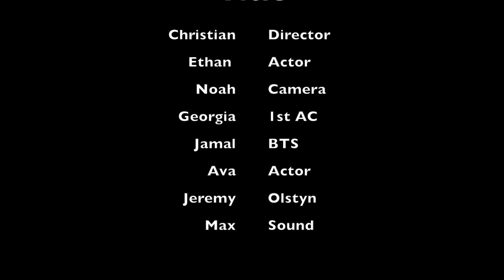Olstyn's new office